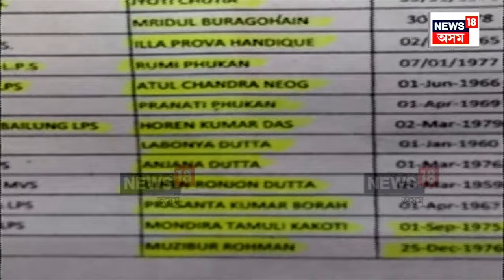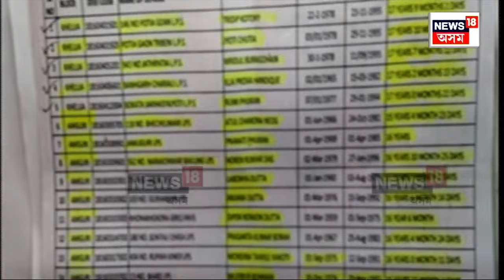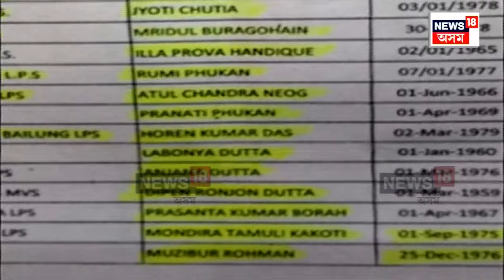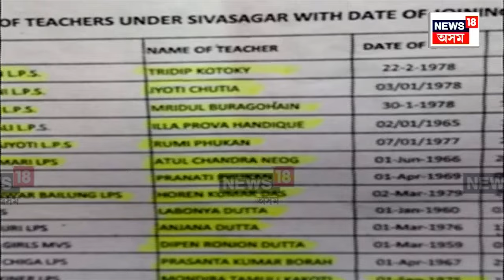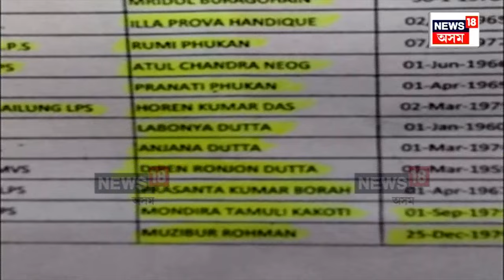Sivasagr Teacher Scam | হাইস্কুলত পঢ়ি থাকোতেই শিক্ষকৰ পদ নিযুক্তি লাভ | কেনেকৈ সম্ভৱ এয়া ? N18V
Sivasagr Teacher Scam | হাইস্কুলত পঢ়ি থাকোতেই শিক্ষকৰ পদ নিযুক্তি লাভ ৷ শিৱসাগৰত সংঘটিত হৈছে এই ভয়ংকৰ কেলেংকাৰী ৷ শপতনামা দাখিলত ব্যৰ্থ হোৱা ৰাজ্য চৰকাৰক তুলা-ধুনা গুৱাহাটী উচ্চ ন্যায়ালয়ৰ